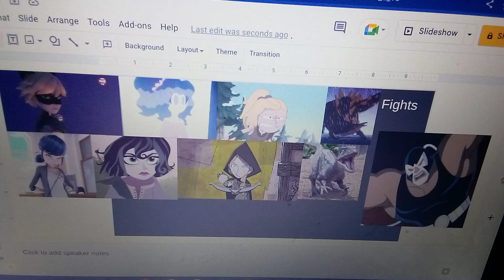Sasha Arika Cassandra Robyn Cat Noir Marianne Blue and Stegosaurus (Fantasia) Fights and Kills Bane